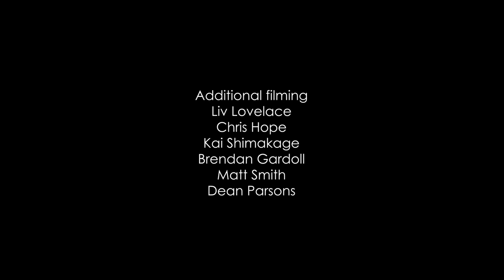JUSTIN SCHMIDT – WELCOME TO SWEETHEART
Justin Schmidt is Sweetheart Skateboards’ newest sunnies-wearing handrail slayer.

Filmed and edited by Ben Douneen.

Photography by Cameron Markin. As seen in Slam 226.